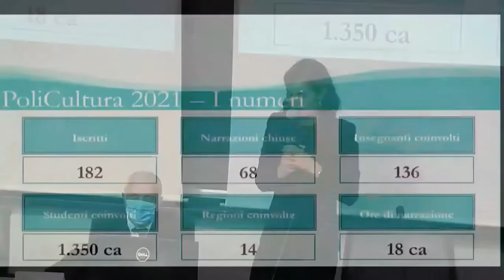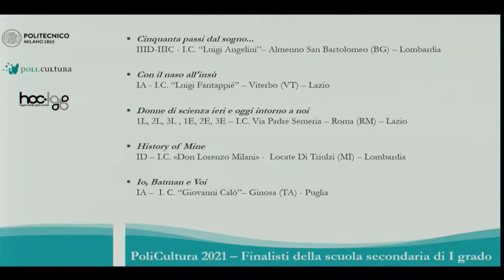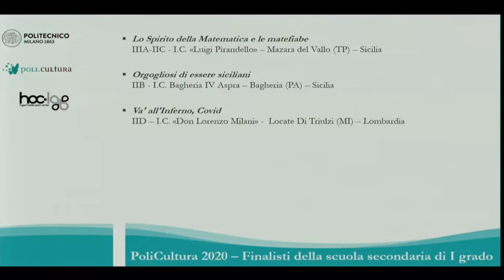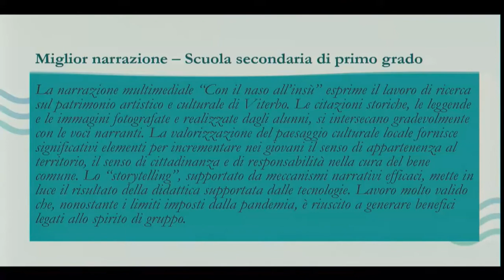Premiazione "Policultura 2021"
Venerdì 15 ottobre 2021 una delegazione del nostro Istituto si è recata nella sede del Politecnico di Milano per partecipare alla Cerimonia di premiazione della 14^ edizione del Concorso nazionale “Policultura 2021”.

Il progetto “Con il naso all’insù” presentato dalla Classe 1A della Scuola secondaria di I grado è risultato vincitore del Premio Overall e del Premio Speciale della Giuria Popolare.